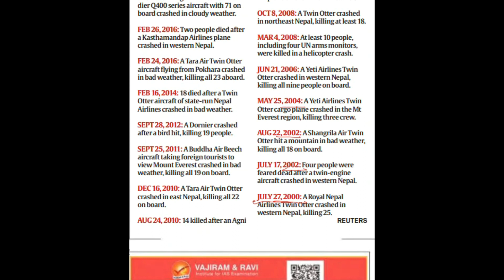Total 18 plane crashed in past 22 year in Nepal. Climate and hills demand extra skill from Pilot.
Why plane crashed in Nepal? Total 18 plane crashed in past 22 year in Nepal. Role of pilot during flight operation.